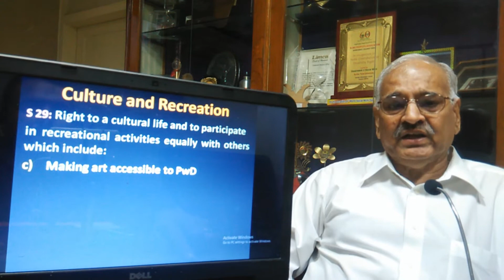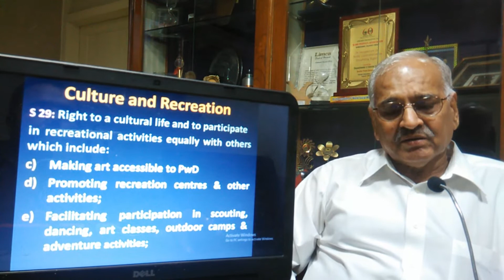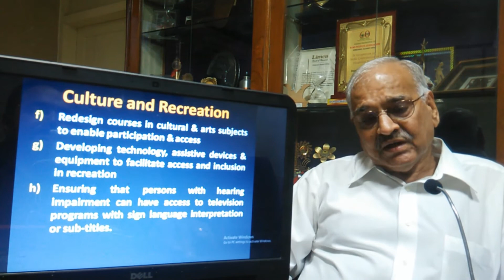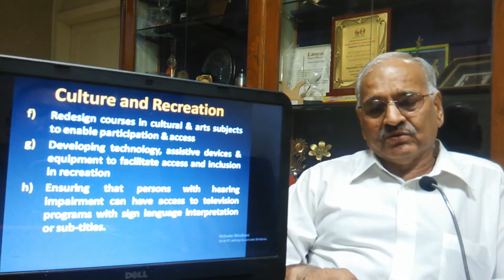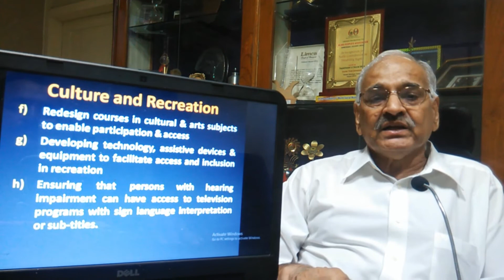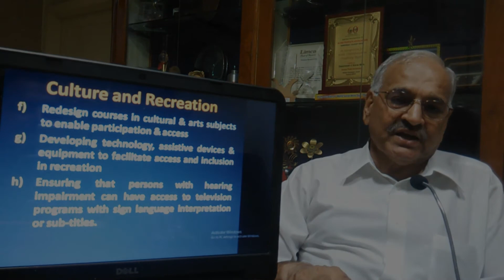Culture and Recreation facility | दिव्यांग अधिकार कानून २०१६ | By Barrier Free World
Barrier Free World presents
दिव्यांग अधिकार कानून २०१६ में दिव्यांगजनों को सांस्कृतिक एवं मनोरंजन कार्यक्रमों में भागेदारी सुनिश्चित करने के लिए क्या प्रावधान है ? Culture and Recreation facility for the Person with Disability

दिव्यांग अधिकारी कानून २०१६ में  दिव्यांगजनों को सांस्कृतिक एवं मनोरंजन कार्यक्रमों में भागेदारी सुनिश्चित करने के लिए क्या प्रावधान है ? यह इस वीडियो में बताया गया है

दिव्यांग अधिकार कानून २०१६ की जानकारी सभी दिव्यांगजनों को मिले उस उद्देश्य से यह वीडियो बनाया गया है

डॉ भूषण पुनानी इस कानून को बनाने वाले ड्राफ्टिंग कमिटी मेम्बर्स में से एक है

अपने बहुमूल्य समय को हमे देने के लिए डॉ भूषण पुनानी का बहुत बहुत धन्यवाद.

इंटरव्यू सुरसिंह जवानसिंह सोलंकी लिया है

इस वीडियो को भारत के सभी दिव्यांगजनो को पहुंचाने में हमारी सहायता करे ताकि सभी दिव्यांगजन हमारे इस नए कानून को जान सके और उसका लाभ ले सके

इस वीडियो को देखने के लिए में आप सबका धन्यवाद करता हु

वेन्यू: ब्लाइंड पीपल'स एसोसिएशन , अहमदाबाद , गुजरात

This is video is uploaded to spread awareness regarding the RPWD act, 2016. We would like to thanks Dr. Bhushan Punani for the interview.

Dr. Bhushan Punani, explains the "The Rights of Person with Disability Act, 2016" in Hindi.

Dr. Bhushan Punani is an executive Secretory of Blind People's Association, Ahmedabad. He is one of the Drafting committee members of the RPWD act,2016.

Interviewed by Sursinh Solanki

There will be more videos uploaded for the RoPwD 2016.

Please share for more awareness regarding the act.

Thanks

Barrier Free World
barrierfreeworld